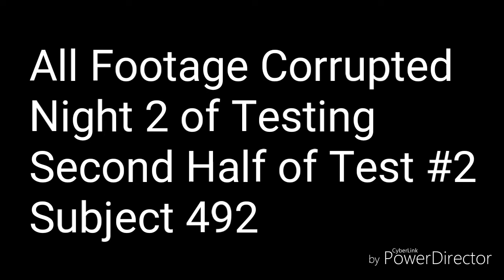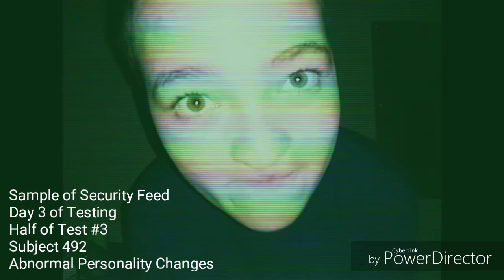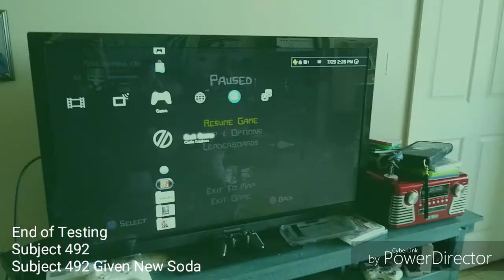Subject 492 : "New Soda" Addiction